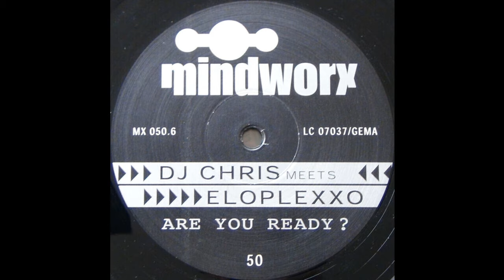DJ Chris Meets Eloplexxo - Are You Ready ? (Eloplexxo Club Mix) 2000